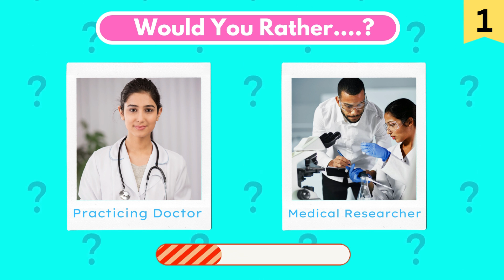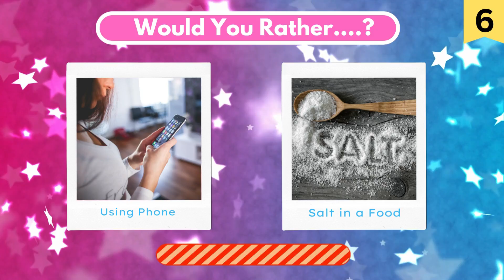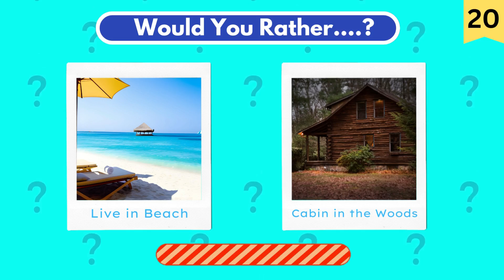Would You Rather? The Ultimate Game of Extreme Choices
In this thrilling "Would You Rather" video, get ready to face some tough choices! Join us as we present a series of challenging dilemmas that will put your decision-making skills to the test. Will you choose between the lesser of two evils or embrace the unknown? Tune in for exciting discussions and join the conversation in the comments below.